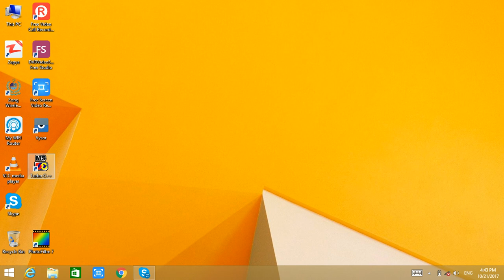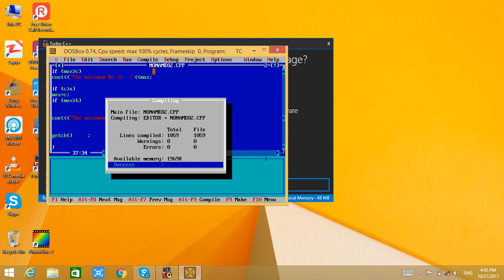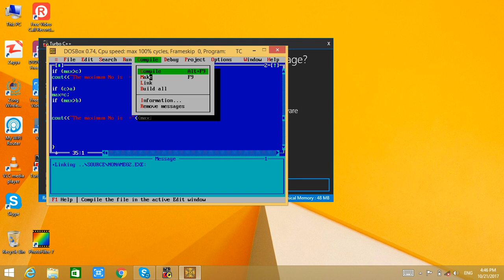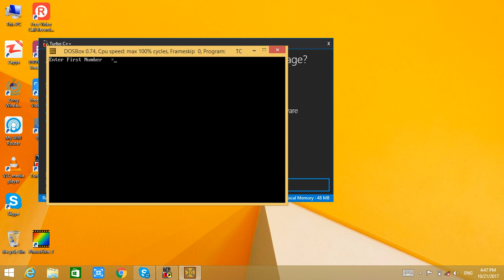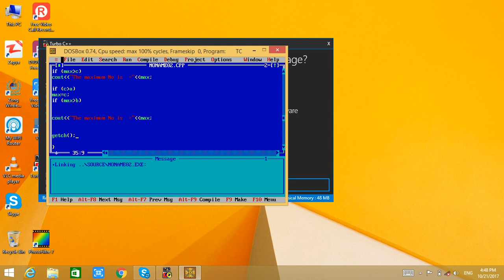C Programming Examples: Write Simple C Programs In Just A Minute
Learn writing your c programming code in turbo c and C++. C programming and C language is necessary for every one to learn computer in advance level. Learn C in urdu or Hindi in a frank way